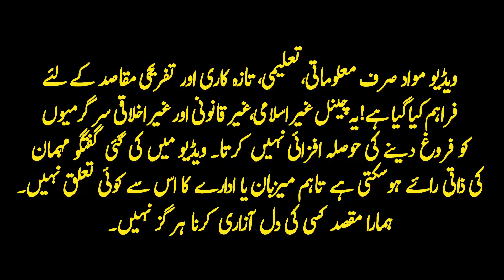Police Rat gaye q Ghar mai ghusi? | Digital Rang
Host: Shoaib Hassan
Production: Team Digital Rang

Thanks!